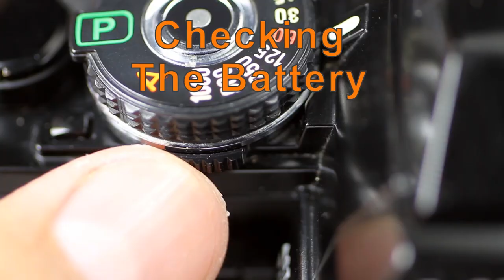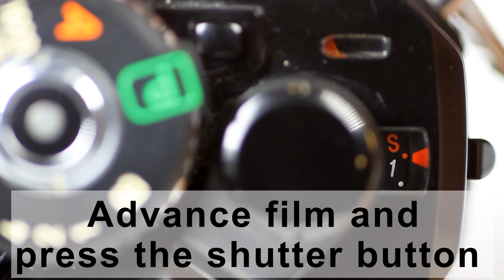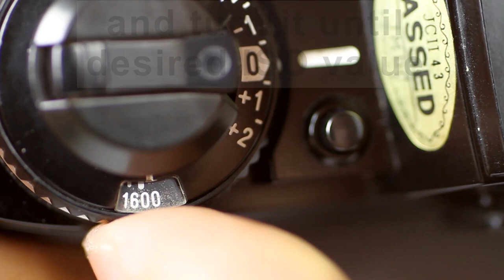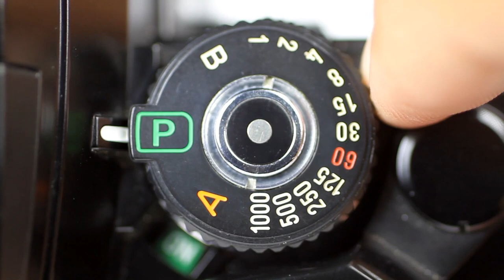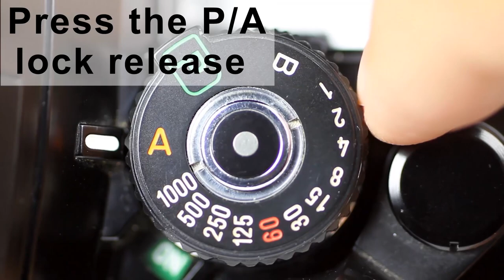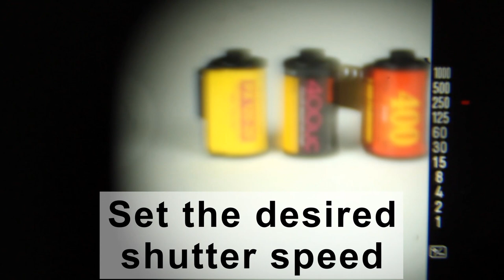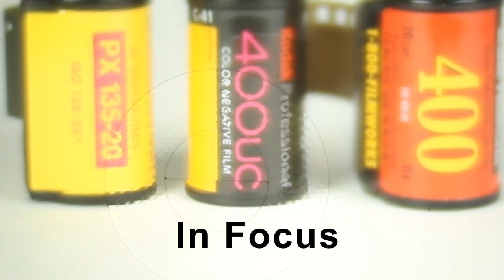How to Use Minolta X-700 Film Camera (Beginners Quick Guide)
Introduced by Minolta in 1981. It was the top model of their final manual-focus SLR series before the introduction of the auto-focus on Minolta Maxxum 7000 camera.
The Minolta X-700 is a stunningly diverting camera to use and capable of delivering very nice results.
If you want to know how to use:
   - Use Program Mode
   - Use Aperture Priority
   - Use Manual Mode
   - Use Light Meter
   - Set Aperture
   - Set Shutter Speed
   - Set ISO
   - Load Film
   - Insert and Check Battery
   - Focusing
   - Detaching and Mount Lens
   - Unload Film